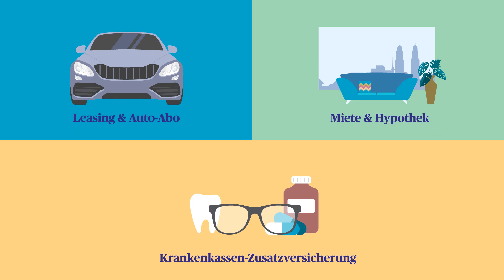Zahlungsschutzversicherung – einfach erklärt | AXA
Wofür brauche ich eine Zahlungsschutzversicherung? Bei unverschuldeter Arbeitslosigkeit oder Arbeitsunfähigkeit übernimmt die AXA Zahlungsschutzversicherung deine Ausgaben für Miete, Leasing, Kranken-Zusatzversicherung und übrige Verpflichtungen wie Fitness-Abo oder Streaming-Dienste. So bleibst du auch in schwierigen Zeiten finanziell unabhängig. Wähle deine Module flexibel und kombiniere sie nach deinen Bedürfnissen.